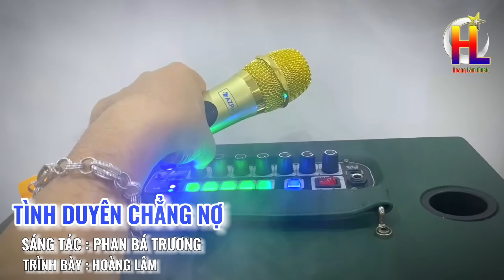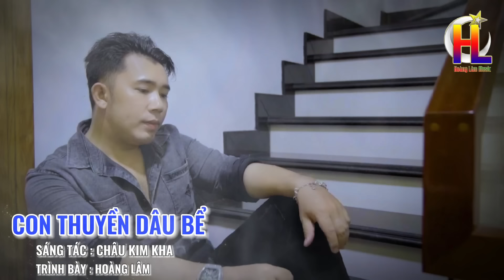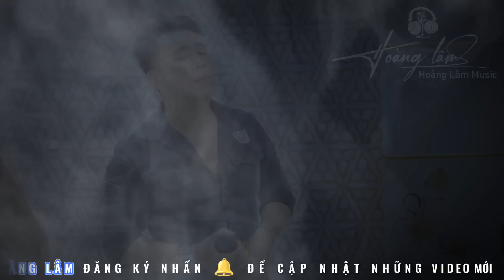Tình Duyên Chẳng Nợ ✓ Liên Khúc Bolero Trữ Tình Mới Nhất Hiện Nay 2024 ✓ Hoàng Lâm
Liên khúc; Tình Duyên Chẳng Nợ &( nhiều ca Khúc khác..)
SángTác - Phan Bá trương &( Nhiều Tác Giả khác .)
Trình Bày : Hoàng Lâm